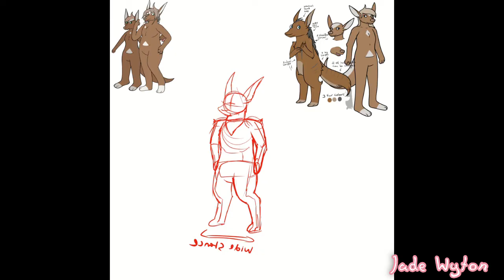Euphadora Timelapse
Designing more of this family. Only 3 more members to go! Abernach's little brother, bio dad, and stepmother!

IDK why partway through it shows the end image BUT it does *shrugs* I'm using a new recording software and I'm not quite used to it yet, and I'm guessing that was the spot I took a break.